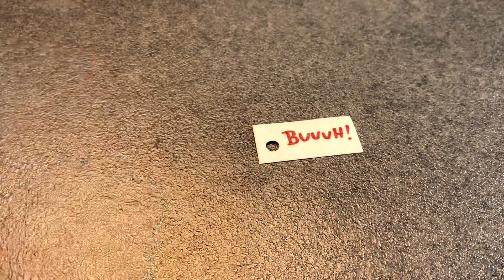Supersüsser Flaschengeist als kleines Geschenk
Zu Halloween, für Freunde, Kinder als Give-Away oder als einfach als süße Deko .